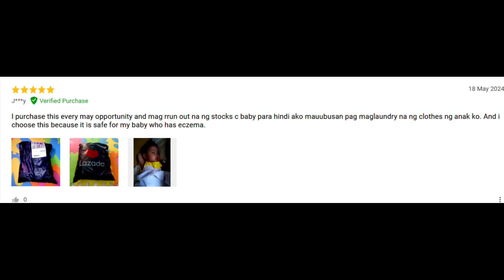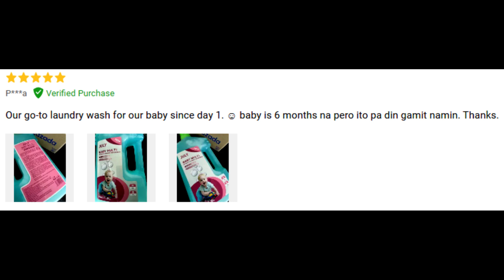Baby Laundry Detergent Antibacterial Baby Laundry Wash liquid detergent natural ingredients 1.5L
Baby Laundry Detergent Antibacterial Baby Laundry Wash liquid detergent natural ingredients 1.5Leasy to rinse Effectively inhibit bacterial growth Suitable for newborns

Baby Laundry Detergent Antibacterial Baby Laundry Wash liquid detergent natural ingredients 1.5 Liters easy to rinse Effectively inhibit bacterial growth Suitable for newborns. 100% Safe and free from harmful chemicals. Kills 99.9% of bacteria. Perfect for Milk Stain and Odor Removal. Gentle on Hands. Easy to rinse. Natural plant extract. Efficient decontamination without hurting hands. Safe, gentle and more skin friendly. Specially developed for babies. No synthetic colors. Does not contain bleach. Phosphorus free. No fluorescent agent. Clean and soften. Cleansing and soothing 2 in 1. Remove stains. Fabric softening. Rinsing. Pleasant fragrance. Brand: No Brand. Baby Scent: Fruit: Type of Bodywash

Hypoallergenic.